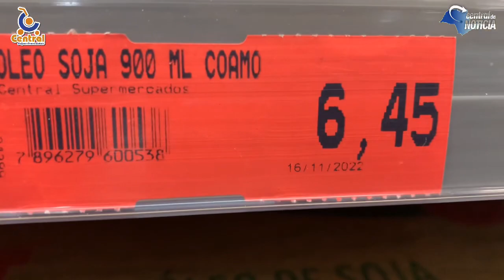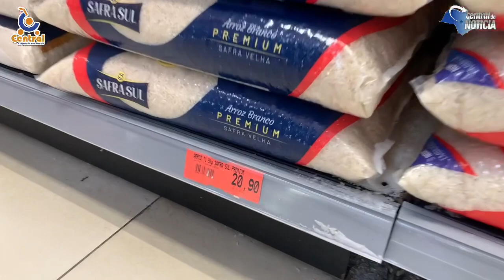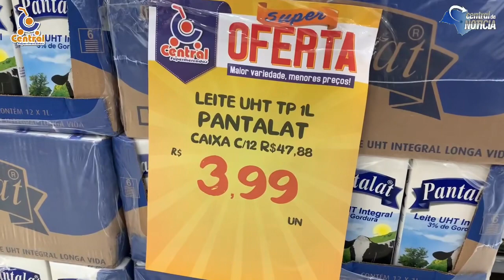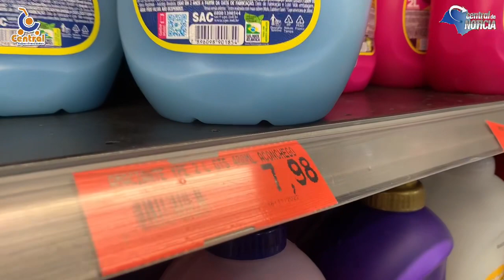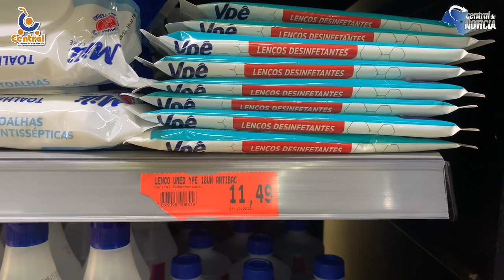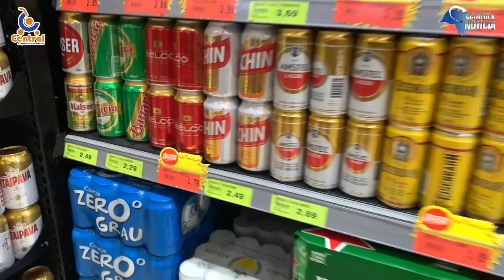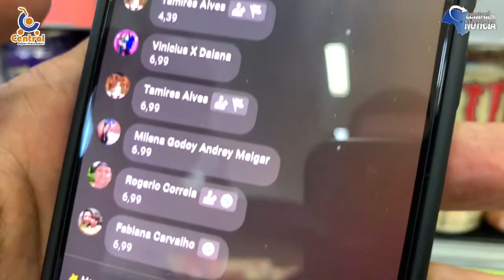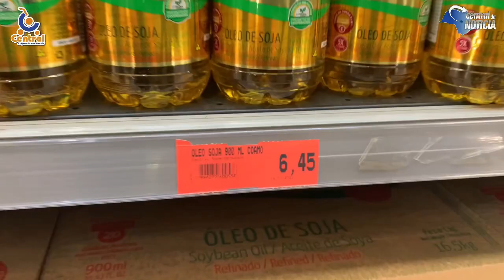CENTRAL SUPERMERCADOS E AS OFERTAS PARA SUA SEMANA SER DE ECONOMIA